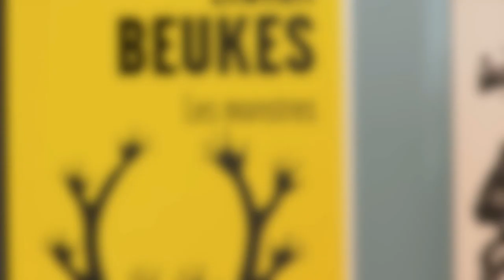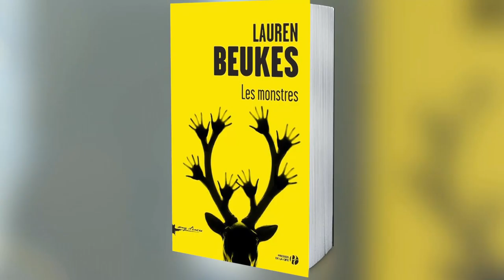Lauren Beukes : son immersion dans la ville de Detroit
Lauren Beukes nous parle des recherches qu'elle a menées dans la ville de Detroit pour écrire son roman "Les Monstres", en librairie aux éditions Presses de la Cité. En savoir plus sur ce titre